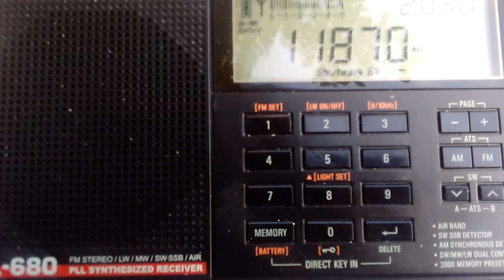KNLS Alaska/Аляска, 11870 kHz на русском (16.06.17)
Tecsun PL-680
Russia, Yuzhno-Sakhalinsk